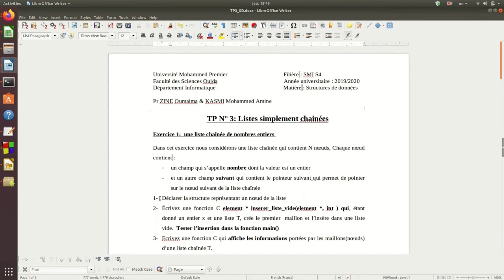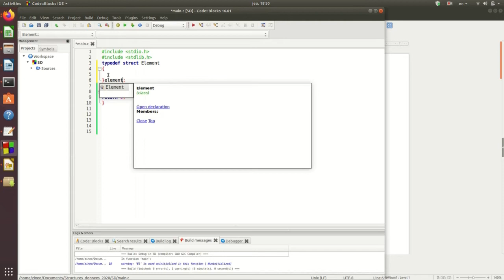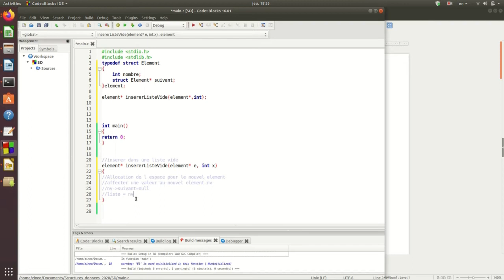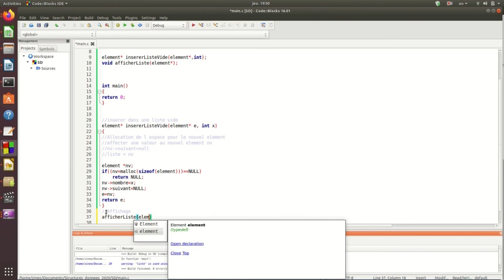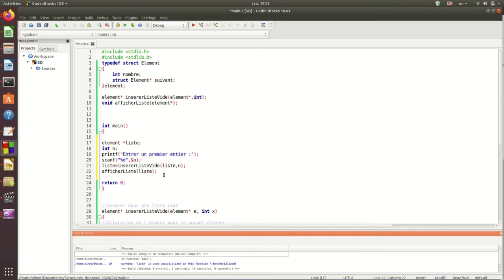TP3 Listes simplement chaînées - Exercice 1-1 (par Prof ZINE Oumaima)